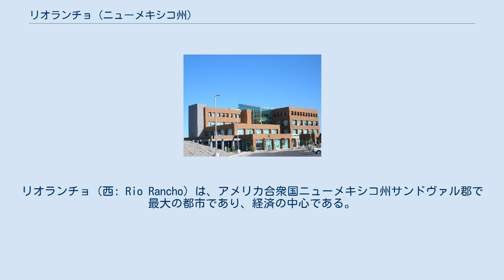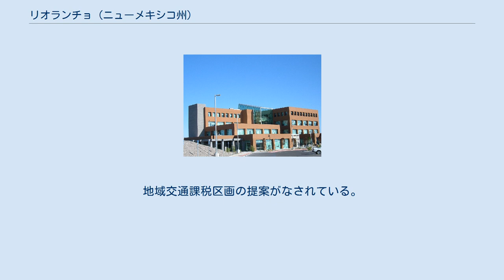リオランチョ (ニューメキシコ州)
リオランチョ（西: Rio Rancho）は、アメリカ合衆国ニューメキシコ州サンドヴァル郡で最大の都市であり、経済の中心である。
市域の一部は北のベルナリオ郡に入っている。
ニューメキシコ州では人口で3番目であり、成長速度が最も速い都市である。
2000年国勢調査での人口は51,765人だったが、2010年国勢調査では87,521人となり、69％増加した。
 リオランチョはアルバカーキ都市圏に入っている。
 リオランチョ地域は元々アラメダ特許地の一部であり、1710年にスペインが設立した。
20世紀初期までに特許されていた土地の大半が土地投資会社に売却された。
アムレップ社は1961年に55,000エーカー (220 km2) の土地を購入し、「リオランチョ・エステーツ」と呼ぶ住宅開発に転用し、1960年代初期に最初の家族が入ってきた。
1970年から1980年の間に人口は10倍になり、1981年には市制を布いた。
1981年に大規模なインテル社の工場が開設され、市の経済に大きな影響を与えた。
 1990年代以降、リオランチョは隣のアルバカーキ市とは別の教育学区や図書館システムを設立し、市域に事業を誘致しようとするなど、アルバカーキ市とは独立した動きをしてきた。
最近のプロジェクトは新しい市庁舎建設や多目的競技場サンタ・アナ・スター・センターなど中心街の開発である。
この競技場は2006年にオープンした。
市庁舎も2007年9月に開所した。
 リオランチョは 北緯35度17分10秒 西経106度40分14秒 / 北緯35.28611度 西経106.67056度 / 35.28611; -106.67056に位置する。
南はアルバカーキ、北はサンタ・アナ・インディアン居留地、東はベルナリオとコラレスに接している。
市の北東隅はリオ・グランデ川である。
西側境界は断崖である。
 2008円7月1日付けでリオランチョとアルバカーキ都市圏の推計人口は、アメリカ合衆国国勢調査局の人口推計プログラムに拠れば、それぞれ79,655人と845,913人である。
 インテル社がこれまでリオランチョの最大雇用主である。
サービス業、小売業および市役所も地域経済の大きな構成要素である。
 リオランチョにはインテル社の世界最大かつ最先端半導体製造工場であるFab 11Xがある。
20億ドルをかけた全自動のこの工場は2002年にオープンし、300 mmのシリコンウェファーを製造する最初の工場であり、標準的な200 mmウェファーよりもほぼ2倍のチップを製造できる。
インテル社の最初のリオランチョ工場は2002年に閉鎖されたが、試験施設への転換が進んでいる。
 2005年、リオランチョは全米で初の市域全体音声WiFi（無線LAN）サービスを始めたが、多くの市民はそのサービスが期待ほどのものではないと苦情を言っている。
 幾つかのコールセンターもある。
ウォルマートは2006年初夏にコールセンターを開設し、幾つかの新しい小売業を近くに誘致することになった。
 その他新しい施設の建設プロジェクトは以下のものがある。
 リオランチョは2006年にアルバカーキ市から移ってきたマイナリーグ・アイスホッケーのニューメキシコ・スコーピオンズが本拠地にしている。
サンタ・アナ・スター・センターでプレイしている。
しかし、北アメリカ・ホッケーリーグの拡大チームが2010年シーズンからここで試合を始めると発表したので、スコーピオンズの本拠はスター・センターではなくなる。
 2008年春、スター・センターはインドア・フットボールのニューメキシコ・ワイルドキャッツが本拠地にした。
しかし2シーズンしか続かず、2009年シーズン終了後に活動を停止した。
 2010年秋からは、NBAデベロップメント・リーグのニューメキシコ・サンダーバーズが本拠地にする予定である。
 ブレイズ・バルティプレックス・アリーナではインドア・サッカー・リーグの試合を行っている。
 ニューメキシコ州でのストロングマン競技会を促進・主催するアマチュア組織、ニューメキシコ・ストロングマンも市内にある。
 2006年12月13...